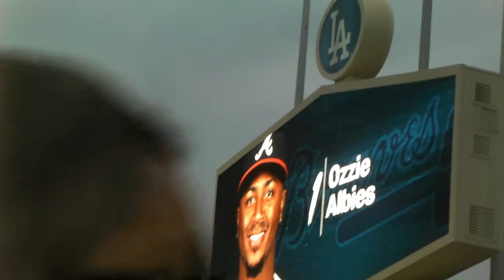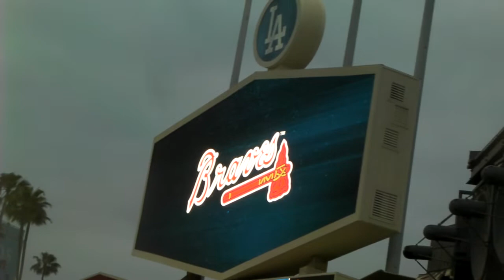Atlanta Braves starting lineup at Dodger Stadium 5/8/19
Here's the Braves starting lineups.